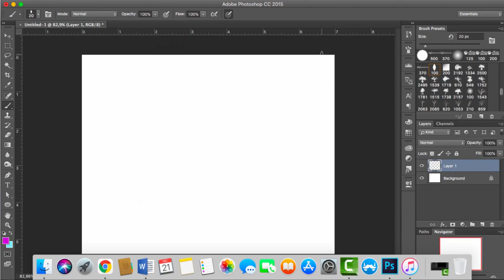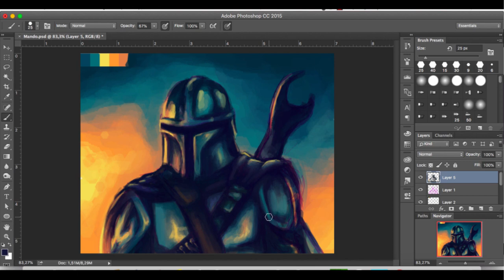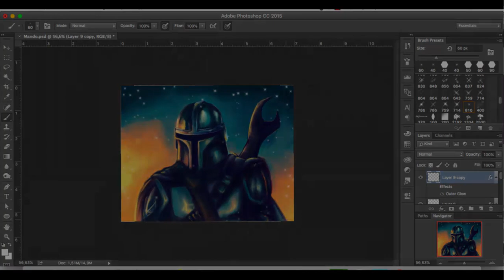The Mandalorian (FanArt Speedpainting)